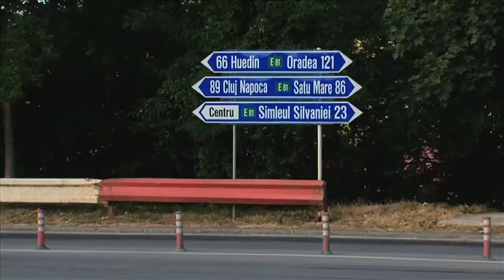ASFALT DE MOLDOVA peste Prut (promo)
Producator Dorina Chirilov
Cameraman Mihail Iudin
Sofer Adrian Nicolae